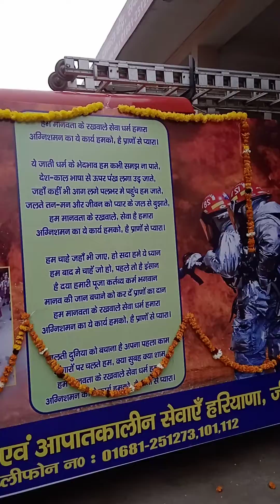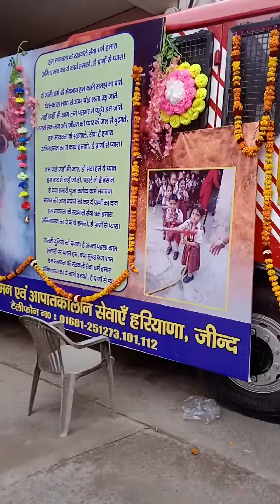Hara krishana flowers decoration jind